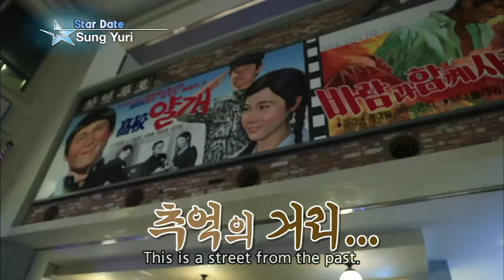Guerilla Date with Sung YuRi (Entertainment Weekly / 2015.11.06)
Guerilla Date with Sung YuRi